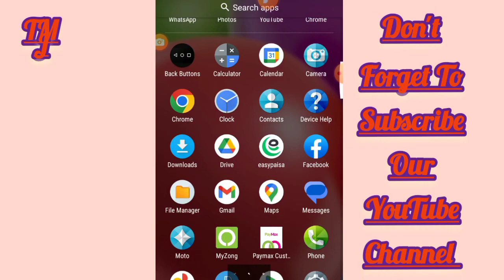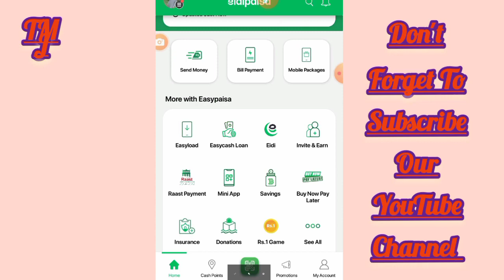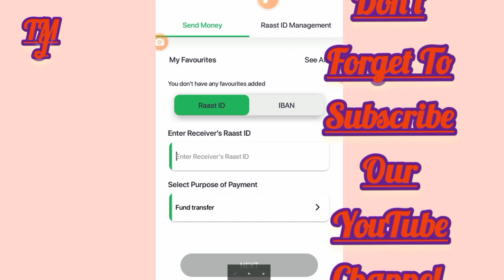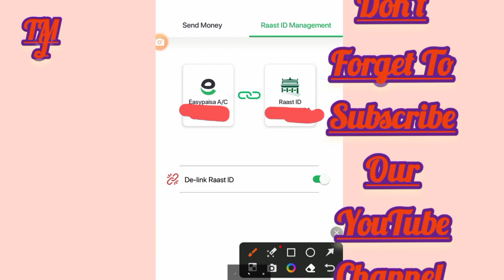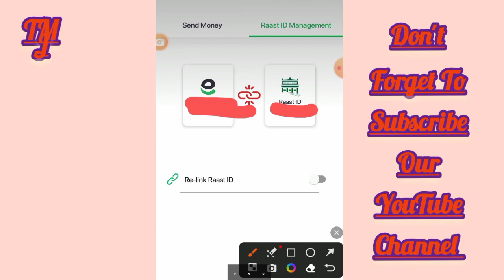How to Delete Easypaisa Raast ID | Easypaisa Raast ID Delete karne ka tarika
raast id raast id easypaisa
how to delete easypaisa raast id
how to delete easypaisa account
easypaisa raast id
easypaisa raast id delete kaise kare
easypaisa ki raast id delete kaise kare
how to make easypaisa raast id
easypaisa raast id delete karne ka tarika
raast id easypaisa se kaise delete kare
raast instant payment system
create easypaisa raast id
easypaisa account delete karne ka tarika
raast id delete kaise kare
delete raast id easypaisa
how to de link raast id from any bank account,
how to delete raast id easypaisa,
how to delete raast id jazzcash,
how to delete raast id ubl bank,
ubl bank se raast id remove krne ka tariqa,
ubl bank se raast id kaise remove kren,
how to delete raast id from ubl bank,
ubl bank raast id,
ubl bank,
easypaisa,
jazzcash,
mcb bank
remove raast id from any bank account,
de link raast id from any bank account,
raast id kaise khatam kren,
raast id dosre bank main kaise lagain,
raast id remove,
delete raast id,
de link raast id easyapisa,
de link raast id jazzcash,
de link raast id any bank account